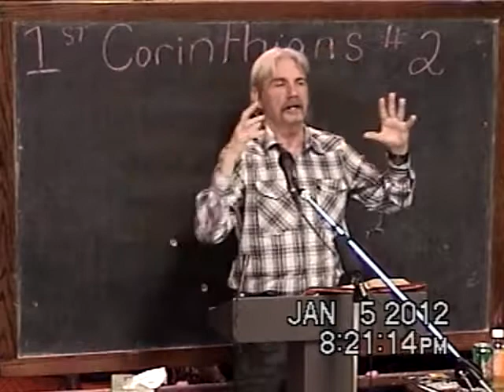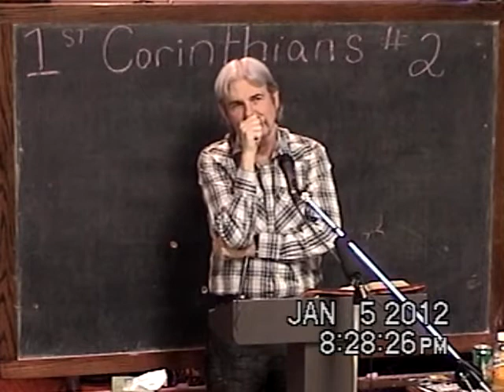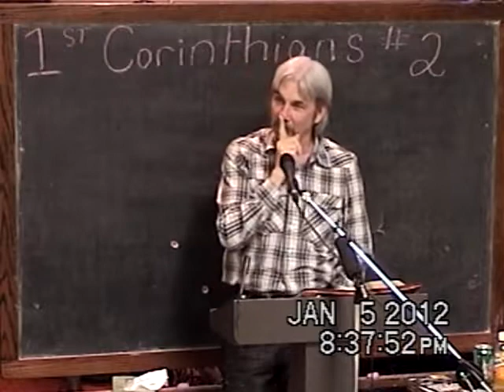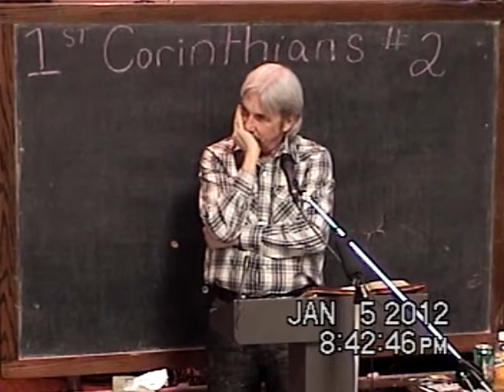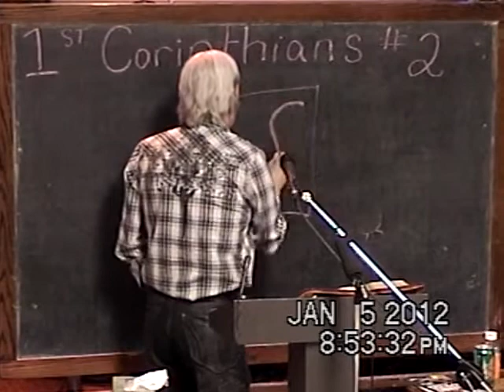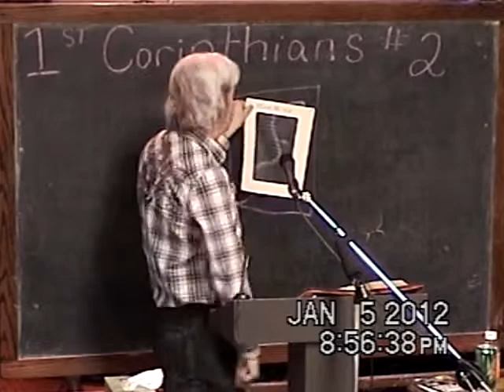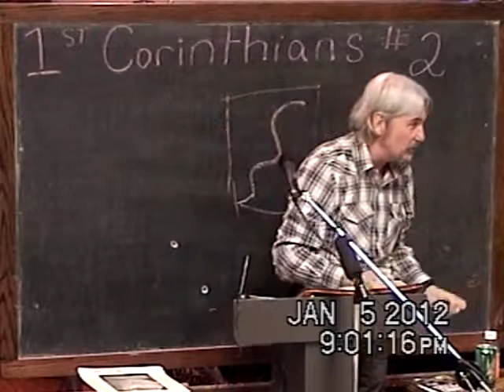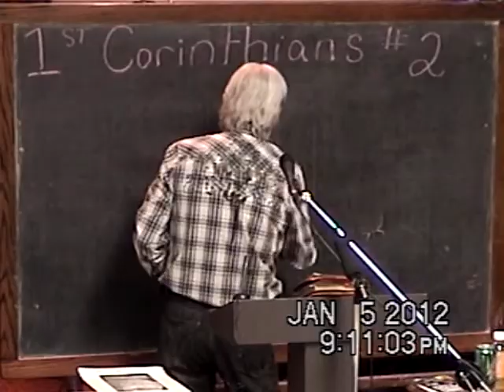2 A Brief Overview of Chapters 2 & 3